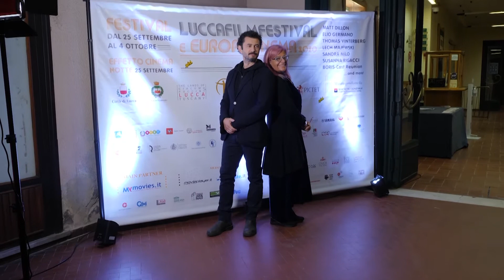Lucca Film Festival 2020: incontro con Vincio Marchioni